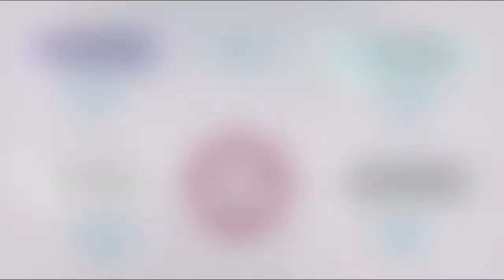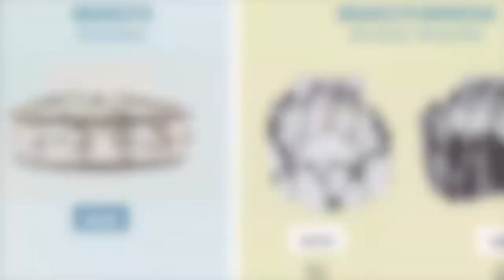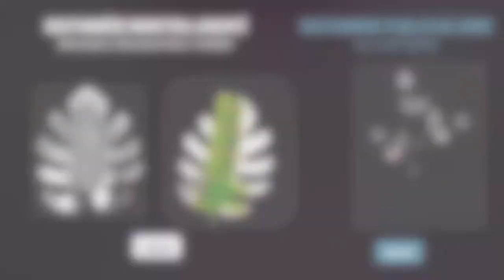Fleurigros Graduation 2013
Voici un vidéo de notre Collection Fleurigros Graduation 2013! Inspirez-vous et faites une année record de ventes pour les graduations!